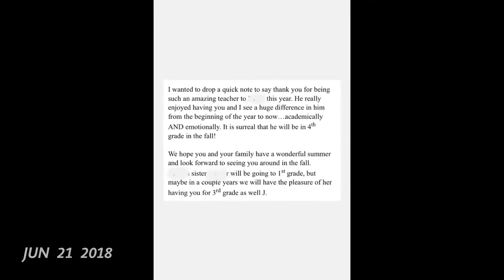1SE from 2018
1-2ish seconds of (almost) everyday in 2018